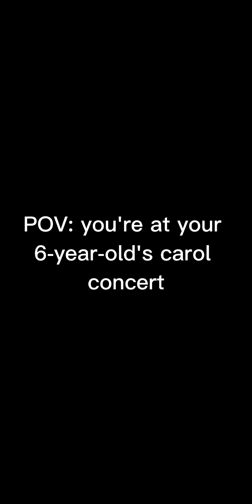POV: you're at your 6-year-old's carol concert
inspired by my primary school experience